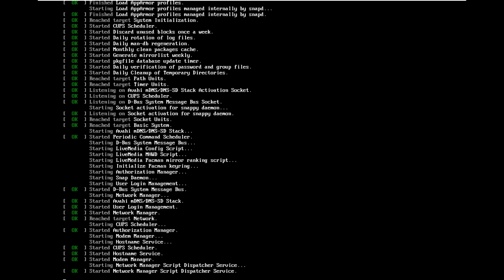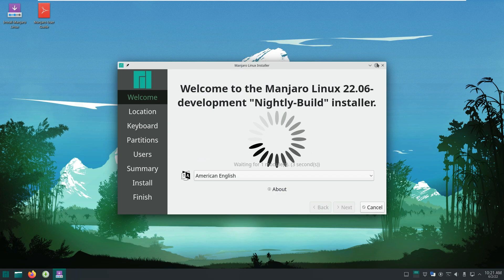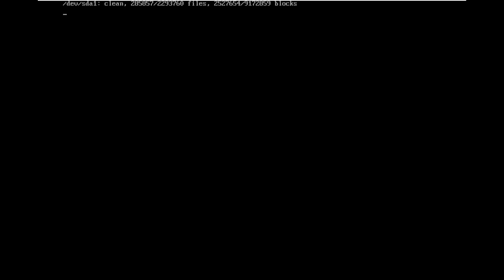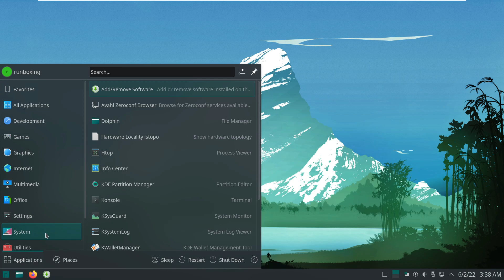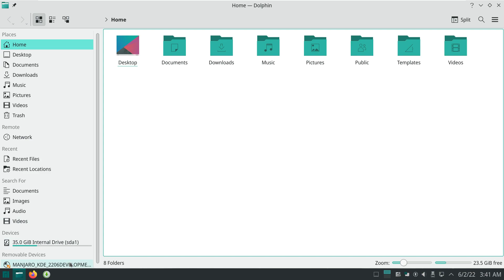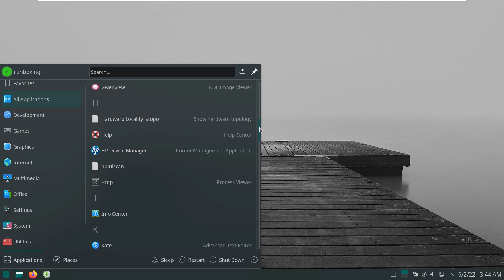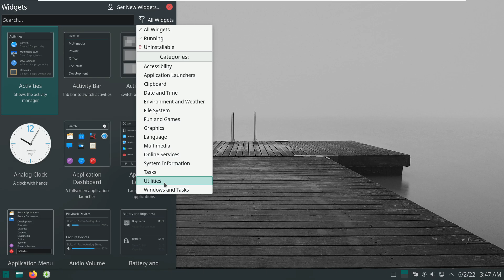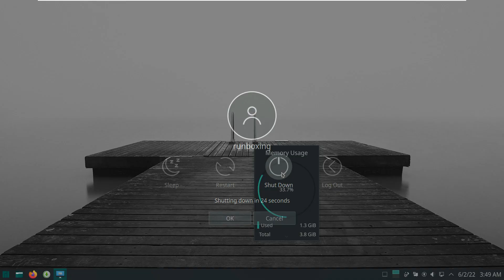Learn Manjaro Linux 22.06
In This Video We Are Looking At Manjaro Linux 22.06 Development Unstable Edition.

Todays Video - Manjaro 22.06!